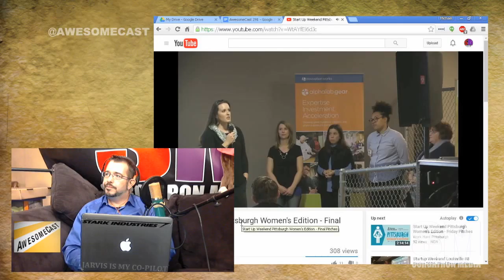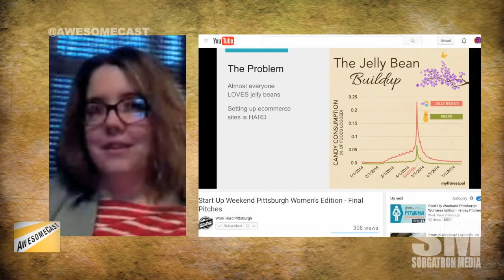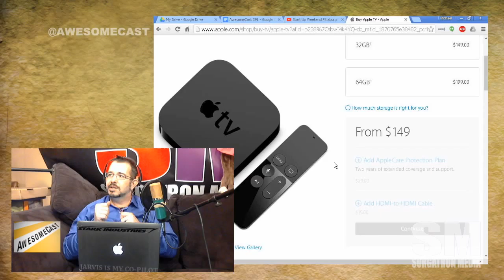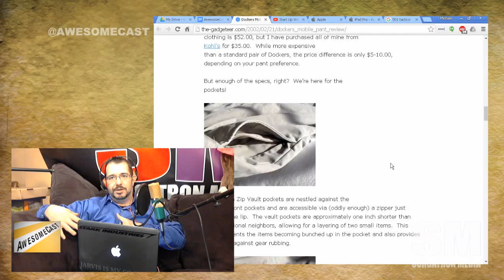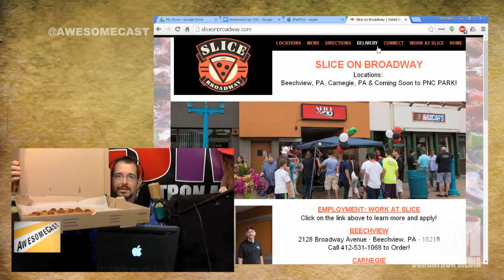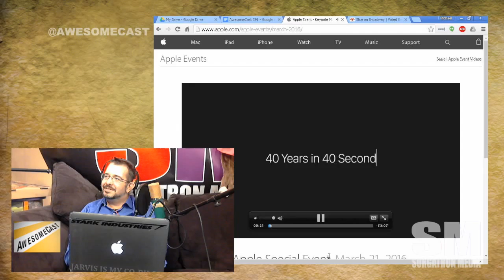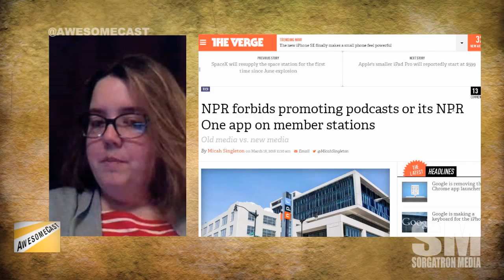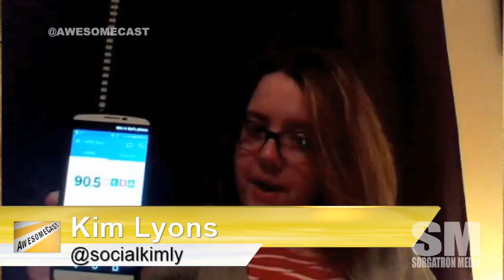AwesomeCast 291: A Bushel of Apple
We're kicking off with Kim's Awesome Thing Of The Week - Start Up Weekend Pittsburgh Women's Edition.
Talking Go Jane Go from Start Up Weekend Pittsburgh Women's Edition as an option for women travelers.
We're also discussing the jelly bean start-up from Start Up Weekend Pittsburgh Women's Edition.
Want to check out Start Up Weekend Pittsburgh Women's Edition? Scope out the Work Hard Pittsburgh videos.
Because Apple treated Sorg so well, he spent more money on his Awesome Thing Of The Week - Apple TV.
We're discussing size for transport as a determining factor of what tech we purchase. Are phones too big?
Chilla is sharing his Awesome Thing Of The Week - the new iPad Pro.
We're discussing the backlash against XBox for scantily clad dancers.
Speaking of Apple, there was an event, and some announcements. We're touching on some highlights.
NPR won't promote its podcast? Kim is talking about the "why" of it.

Follow these awesome people on Twitter: Kim Lyons (@SocialKimLy ), John Chichilla (@chilla), and Mike Sorg (@Sorgatron).